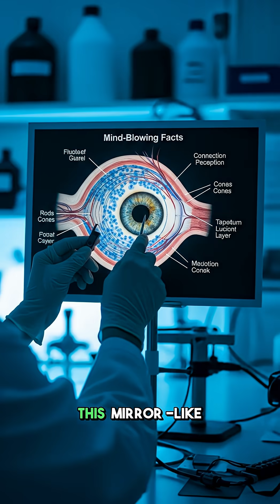Cats' Secret Superpower Revealed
Ever wondered how cats navigate the dark so effortlessly? Uncover the scientific truth behind their extraordinary night vision and what makes their eyes truly unique.